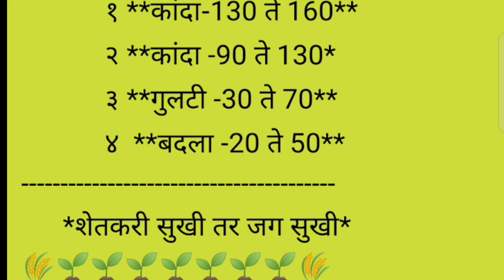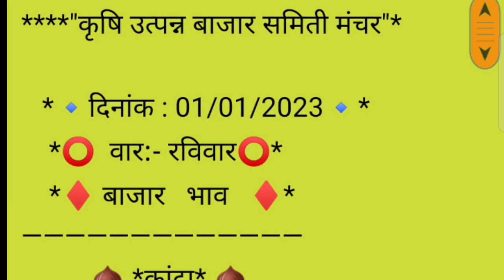मंचर apmc कांदा बाजार भाव दि, 01/01/2023